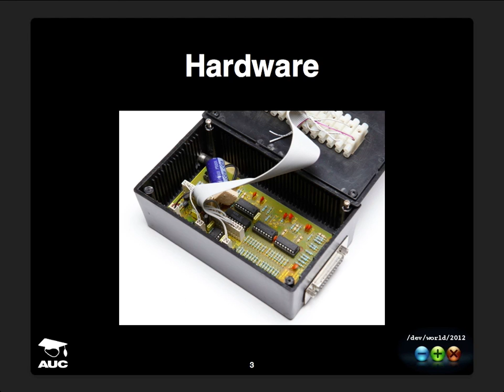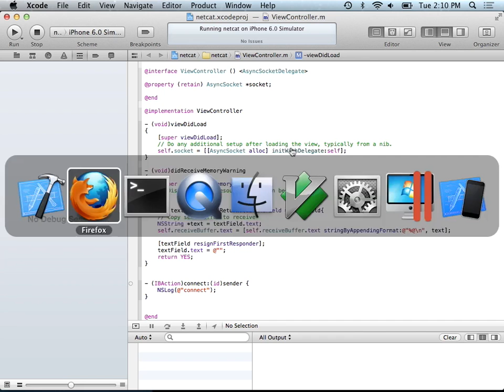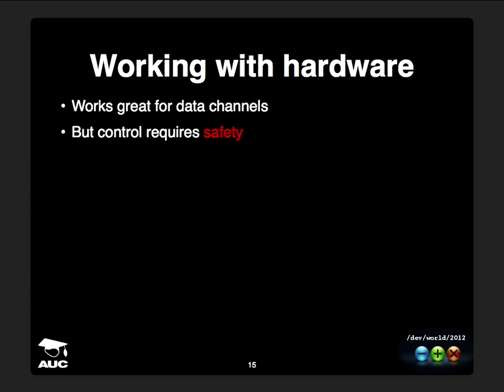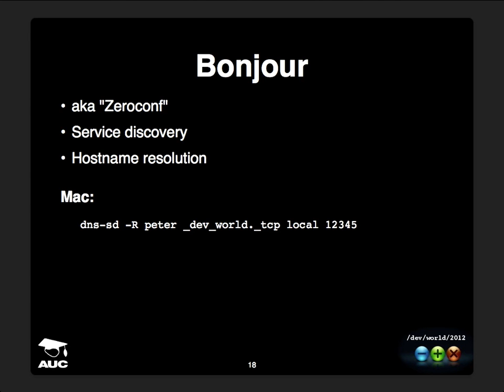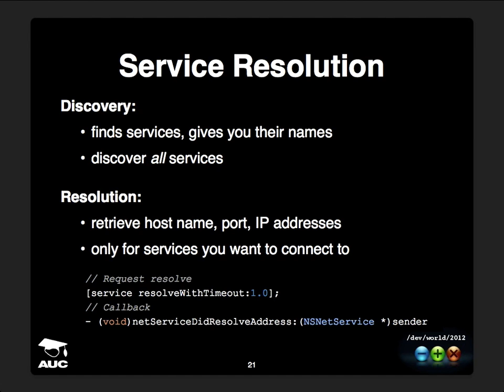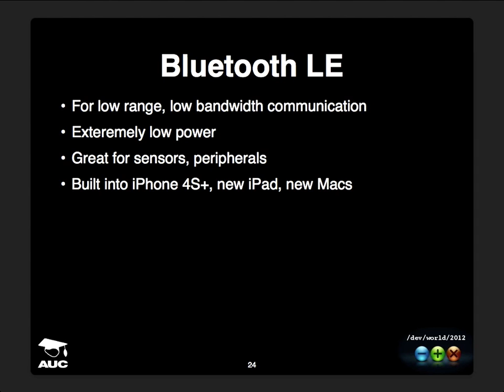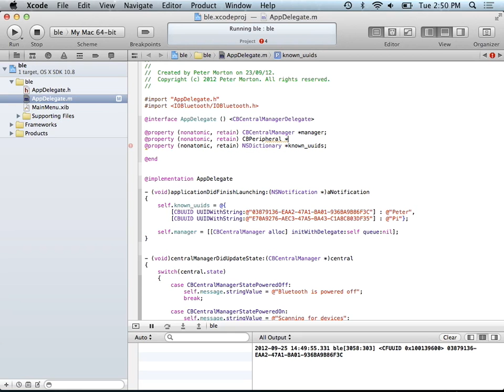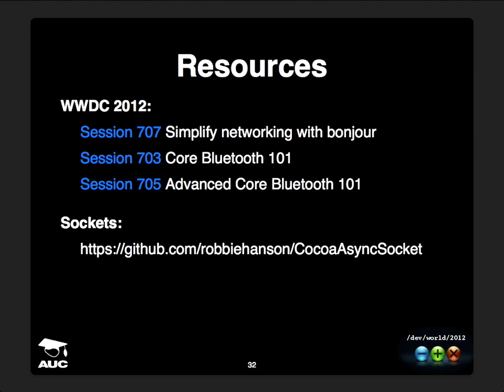“Hello, Robot” – Talking to hardware with TCP, Bonjour and Bluetooth LE (/dev/world/2012)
Presenter: Peter Morton

iOS devices and robots are a great combination. Touch input, high resolution screens, a plethora of sensors and network connectivity means that an iPhone or an iPad is a perfect tool for robot control and data visualisation. Unfortunately, reliable communications is a difficult task which, in the context of mobile robotics, can lead to safety concerns.

This talk will look at three communications technologies from a robotics point of view. We’ll start with the basics of sockets and look at some of the lessons I learn whilst writing applications for the Australian Centre for Field Robotics’s mobile research platforms. The second part of the session will be about “Bonjour” (aka “zeroconf”), a technology for service advertisement and discovery, and will show how this makes finding and configuring network connections easy. We’ll go step by step through creating an application that finds and connects to services on a local network, and show how services can be created and advertised on Mac, Linux and Windows systems – including a demo with crowd involvement.

The final part of the session will be about Bluetooth Low Energy, an exciting new technology built into the latest Macs and iDevices that allows them to talk wirelessly to peripherals using tiny amounts of energy. I’ll go over the basic concepts of Bluetooth LE, discuss how these are implemented in the CoreBluetooth api and then look at how this enables developers to create their own peripheral devices. We’ll finish up with some demos involving a mac, Bluetooth LE USB dongles and a Rapsberry Pi.